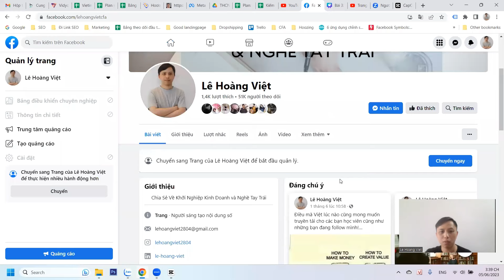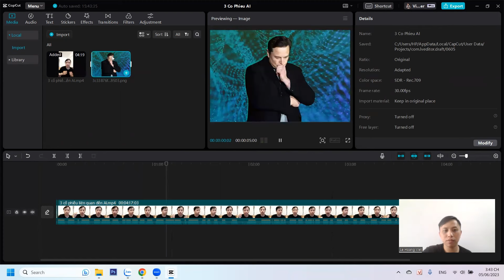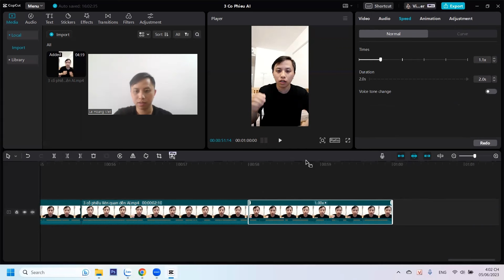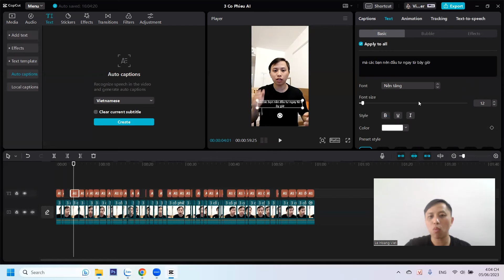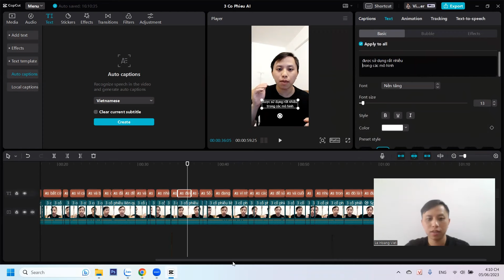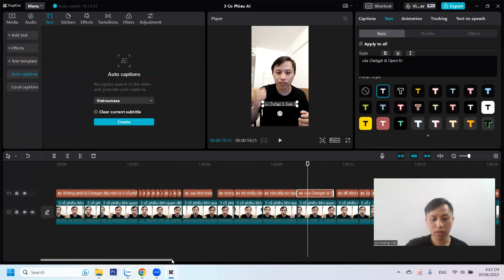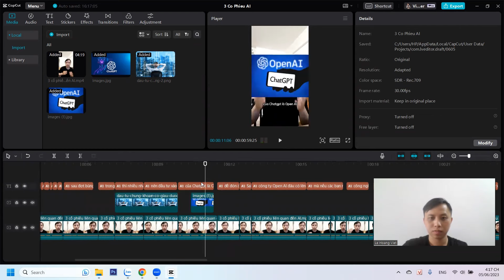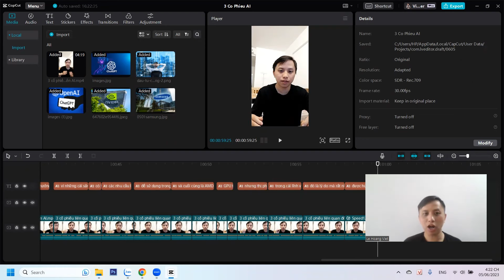Hướng dẫn edit video ngắn bằng Capcut - Tập 2: Mẹo edit video cực nhanh chỉ trong 30 phút!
Bạn nào chưa xem tập 1 thì vào đây nha:
Hướng Dẫn Edit Capcut - Tập 1: Cài Đặt Capcut Và Tìm Hiểu Các Tính Năng Cơ Bản

Lê Hoàng Việt - Tài chính cá nhân và nghề tay trái